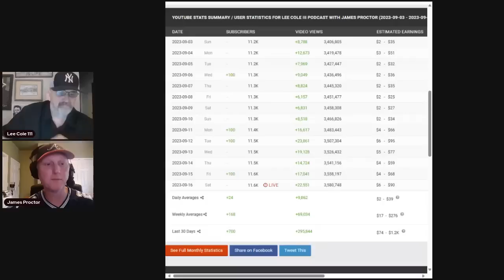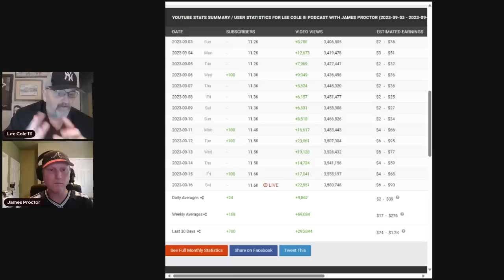SAMMY GRAVANO ONE WEEK LATER , IS AN APOLOGY IS IN ORDER FROM LEE COLE 111#sammythebull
One week after I visited Sammy Gravano I give my current opinion and discuss if anything was done incorrectly. Lets also talk about the fake hashtag people.